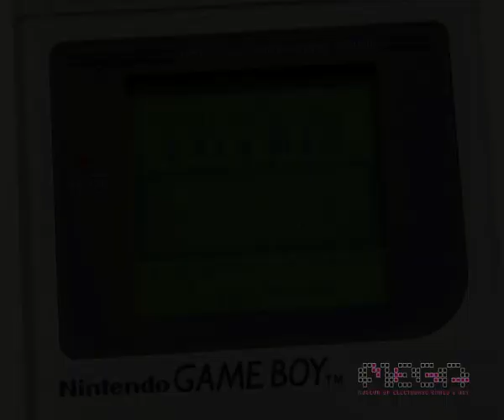POWER UP! The 80s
A short presentation of POWER UPs in video gaming though the 1980s.